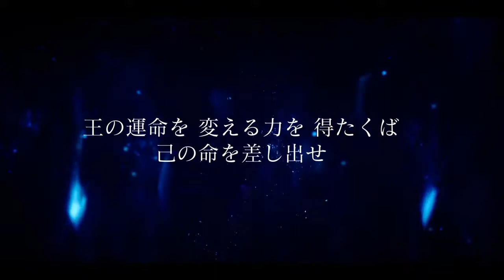【FFXV/FF15】エピソードイグニス【03 EXTRA】真の王がたどる運命〜選択：アーデンについていくver.〜